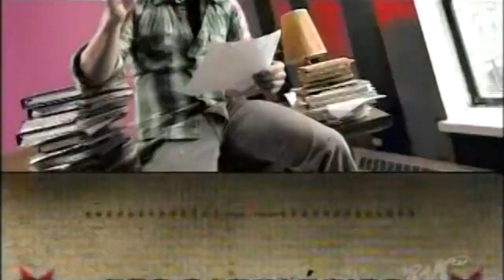Frank vs Girard - Saison 3 Épisode 14 - Qui peut rester le plus longtemps sans dormir